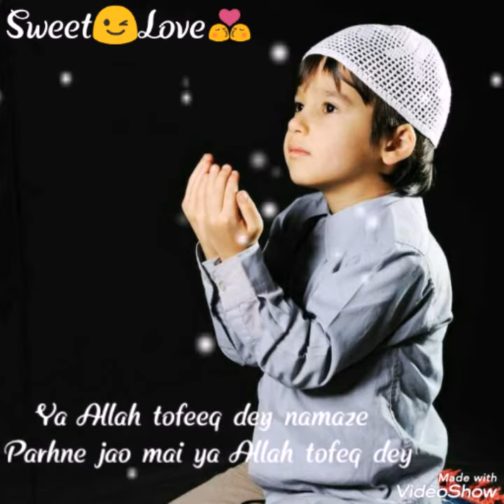Mai Bhi Roza Rakhu Ga😊💕Very Nice Naat 💕Whatsapp status😘